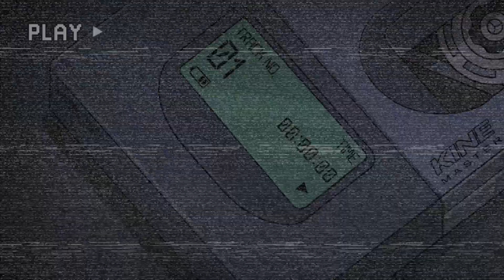Finally TRYING Banjo Kazooie For The First Time.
So you've stumbled onto this video. Congratulations, you're along for the ride!!! Today I've decided to play Banko Kazooie.

Friend Codes:
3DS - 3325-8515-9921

Help me grow by sharing me with your friends! Videos have a weekly release of every Monday, subject to change in the future.

Follow me on the Twooters and BookFaces @DefectiveButchr

Start making some Super Mario Maker 2 courses and Tweet them to me at the hashtag SDefectiveMaker2

The Defective Butcher, out!